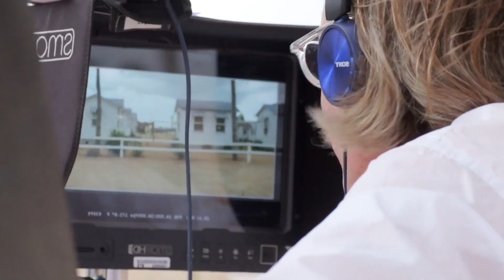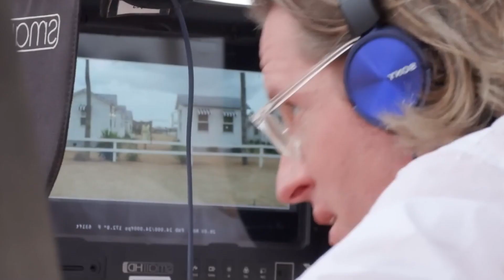The Cast of Asteroid City Talk About Their Experience On Set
Wes Anderson – according to the cast of Asteroid City – is known for his zany, childlike excitement on set, relishing every minute of his shooting day. His ability to create a welcoming atmosphere brings the actors together, forming close-knit friendships. Wes Anderson encourages interpretation and collaboration, allowing the actors to contribute to their characters. He has a knack for pushing actors past their artistic limits – which is why so many of them come back to work for him. Despite the large cast in Asteroid City,

Wes Anderson prefers a closed, intimate set where he can direct without raising his voice. The costumes in his movies are meticulously tailored, providing actors with a powerful sense of character. There is a spontaneous and exuberant musical number that had Rupert Friend shaking in his boots performing in front of many seasoned musicians. Rupert Friend learned how to lasso and Jeff Goldblum learned how to maneuver on stilts in a constricting alien costume. The UFO scene required inventive techniques to direct the young actors’ reactions. Scarlett Johansson’s acting skills surprised Jason Schwartzman – him calling her some sort of magician, watching her back like it was the first time he’d seen it.

Overall, Wes Anderson’s filmmaking process is filled with fun, collaboration, and a touch of magic, creating memorable movies loved by audiences and actors alike. Make sure you stick around until the end of the video to find out just how much chaotic, memorable fun these actors had on set.

Chapters:
00:00 Intro
00:21 Shooting Days
01:16 Atmosphere
01:47 The Dancing
02:17 Reusing Actors
02:50 Closed Set
03:18 Shading In
03:54 Costumes
04:19 Lasso
04:47 Magic
05:16 UFO Scene
06:12 Alien Costume
06:47 The Cowboys
07:34 Outro

Written by: Ace Louzon
Narrated by: K. Ryan
Edited by: Joaquin R. Carvalho